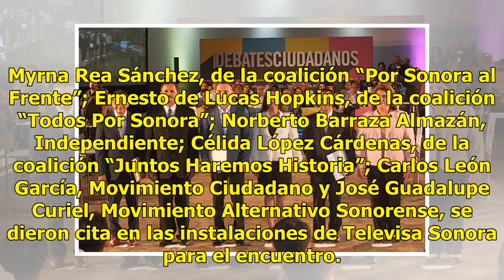GALERÍA | Debaten candidatos por la alcaldía de Hermosillo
Ratio: 0 / 5 HERMOSILLO, SON.- Desarrollo urbano y servicios públicos fue el bloque de arranque en el debate presidencial con los candidatos a la alcaldía de Hermosillo, organizado por Instituto Estatal Electoral (IEE) y de Participación Ciudadana en Sonora. Myrna Rea Sánchez, de la coalición “Por S...